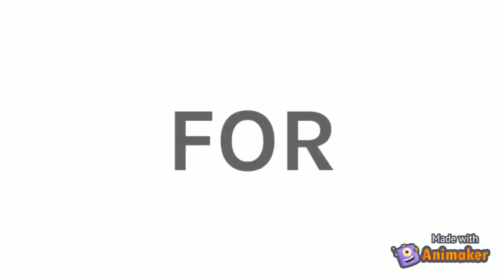how to draw a flying eagle | pencil sketch of a flying eagle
hi it's Hamna.
welcome to my youtube channel Hamna's Sketching. in this video I have shown you how to draw a flying eagle with simple shading and outlining techniques looking realistic. if you like this video then give it a thumbs up and share with your friends and also don't forget to subscribe to my youtube channel. I Will really adore your appreciations.
Thanks!